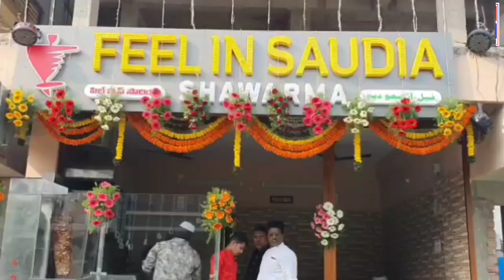Grand Inauguration Of Feel In Saudia Chicken And Mutton Shawarma New Branch Qazi Pura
Grand Inauguration Of Feel In Saudia Chicken And Mutton Shawarma New Branch Qazi Pura Besides Al- Hiban Hotel Shahali Banda Hyderabad

Inauguration By Peero Murshid Hazrath Allama Maulana Syed Shah Aziz Ul Haq Quadri Qibla. Sajjada Nasheen Bargah. Takiya Hazrat Azad Shah RA.

Proprietor : Mohammed Yakub